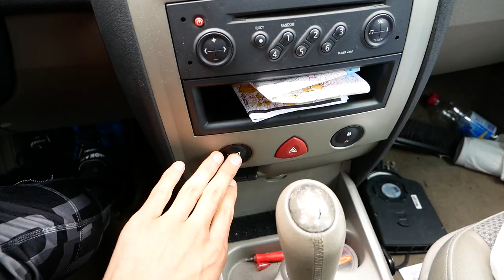A GREAT DAY OF ORIENTEERING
GW VLOG #54 from a great training day outside of Stockholm. Do you like my videos and want to support me so I can create more?
GEAR USED ↓↓↓

MY FILMING GEAR:
360 camera
Action camera

MY FAVORITE RUNNING GEAR:
Trail running shoes 1
Trail running shoes 2: